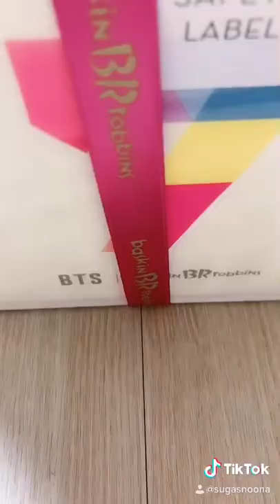BTS x Baskin Robbins Cake 방탄소년단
I bought the Baskin Robbins x BTS Ice Cream Cake